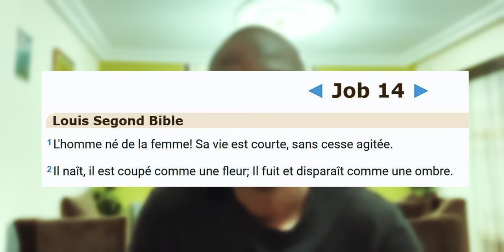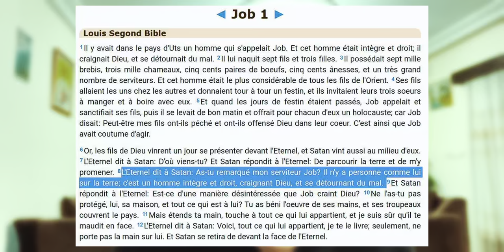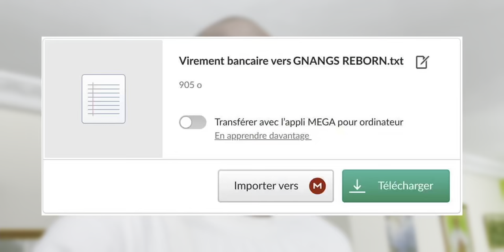Quand je pense aux Stars que j'ai connu qui nous ont quitté